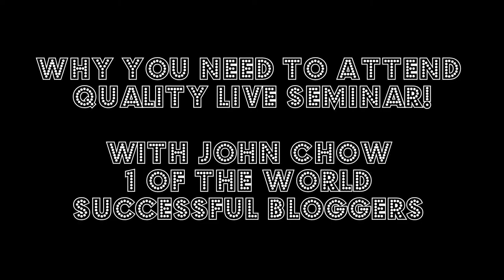Why You Need to Attend Quality Live Seminar - John Chow!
The power to meet and network! The experience of face-to-face interaction is amazing. It's something you won't by talking over the phone or watching video over the internet. You get to meeting people who are hand-on experienced internet marketers. You'll tips and learn new tools to get you to a great start or expand your online business.